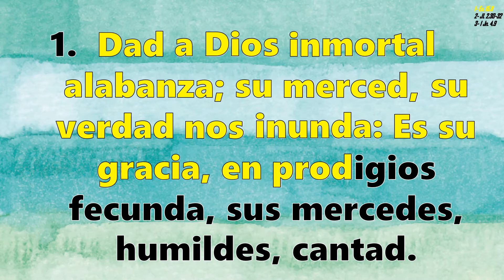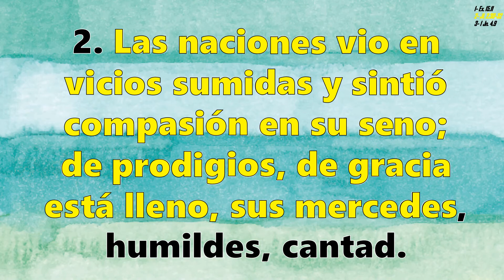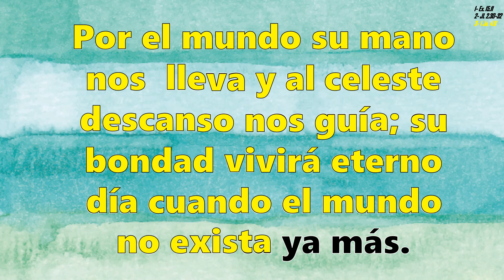Himno 245 Dad a Dios inmortal alabanza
Himno No 245 "Dad a Dios inmortal alabanza"
LETRA: Isaac Watts, 1719
Traducción: José M. de Mora, s. XIX
Arreglo: Félix K. Baver, 1958